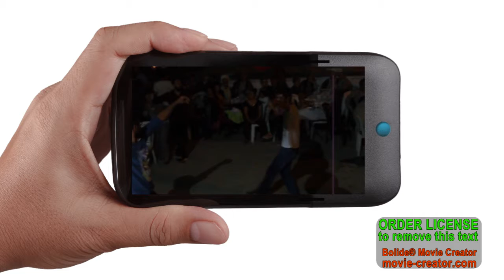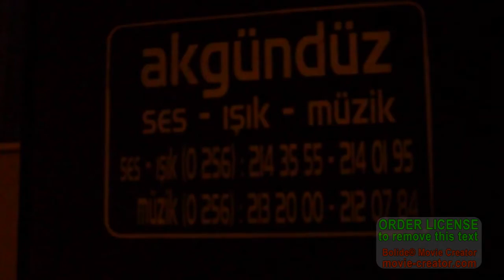GUGURLUYUZ OĞLUMUZ ASKER Cengizhan Video 0530 956 8566 kuşadası